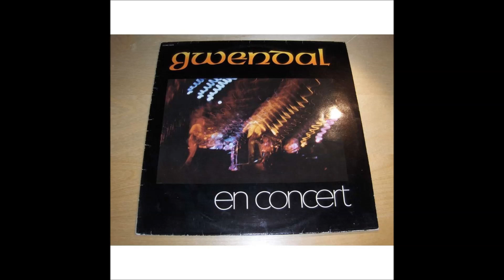Gwendal - En Concert (1981)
1 Caméléon 0:00
2 Beenew 5:00
3 Pbkata 10:50
4 Le Cheval Qui Rit 16:05
5 12° 21:02
6 San Sebastian Night Fever 30:15
7 Je Pars À Noyac 34:40

Acoustic Guitar, Electric Guitar – Jean-Marie Renard
Arranged By – Gwendal
Bass – Roger Schaud*
Composed By – Gwendal (tracks: 1, 2, 4 to 7)
Drums – Olivier Pedron
Electric Guitar – François Ovide
Flute, Bombarde, Bagpipes – Youenn Leberre*
Violin [Acoustic & Electric] – Bruno Barré

Live at Collegio Mayor San Juan Evangelista, Madrid, Spain, April 8 to 11, 1981 by the "Mobile Studio Limited"
Mixed at Studio Pathé Marconi Boulogne